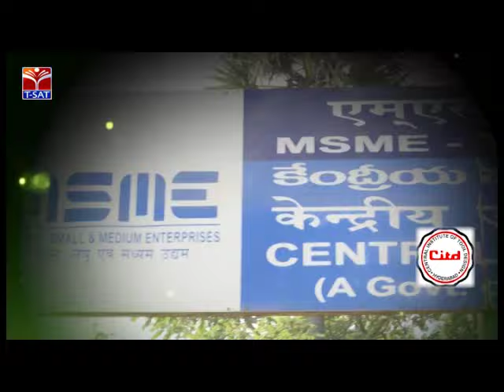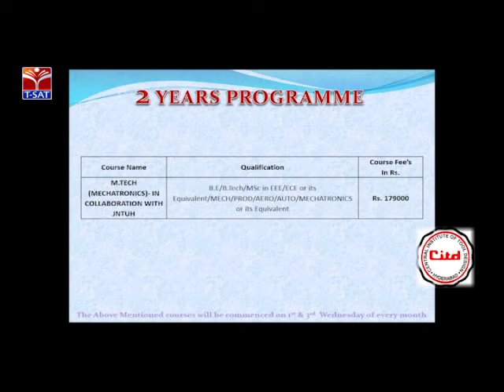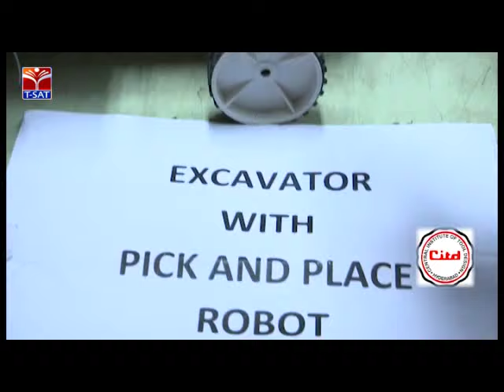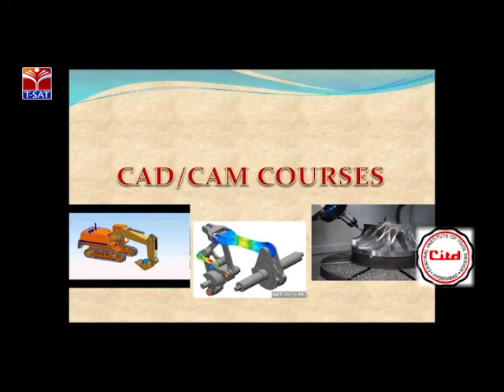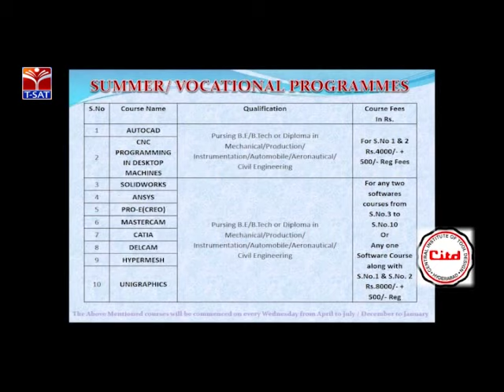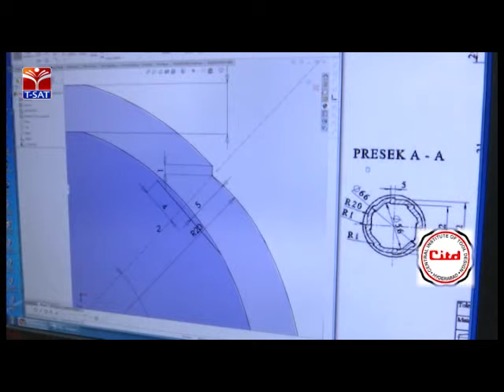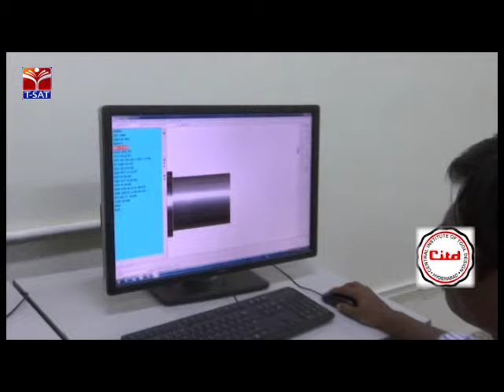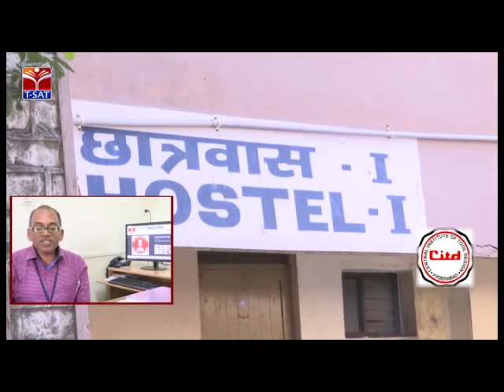T-SAT || CENTRAL INSTITUTE OF TOOL DESIGN (CITD)